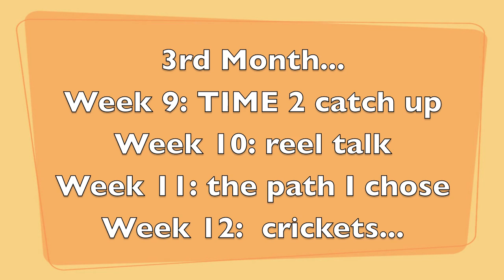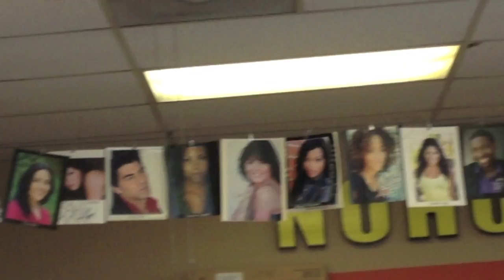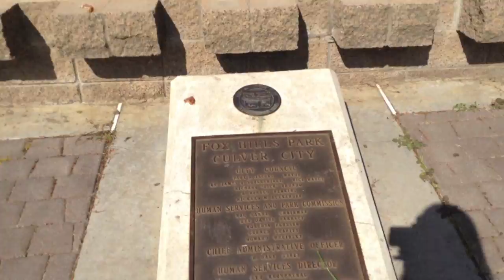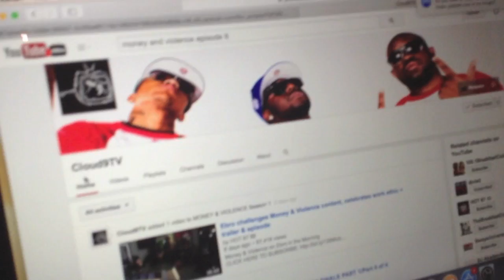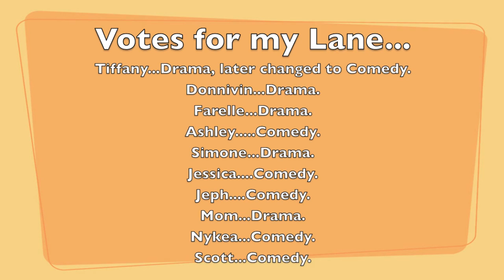An Actor's Business Episode 9: "1st Quarter Finale"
So, 3 months are in the can of recording my life and trials on this journey!  I have to admit, it's been a bit more challenging than I ever expected! The good thing is, I'm learning a LOT about myself as I go!  In this episode, I cover 4 weeks of ups and downs, from auditions to research to filming and epiphanies...it's a lot, but hey, what do you expect from an Actor's journey?!